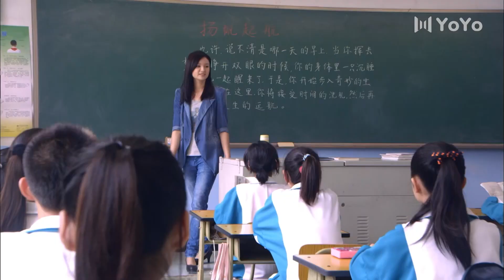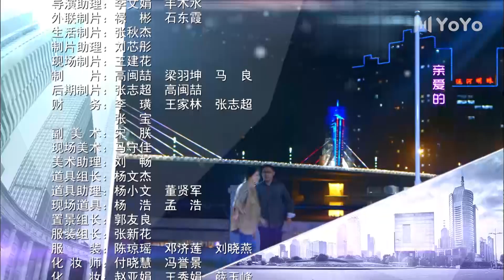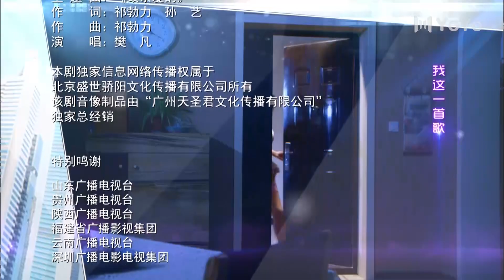婚姻料理 12丨闫妮化身美女大厨，成“相亲狂”囧事不断（闫妮/冯远征/姜武/洪剑涛/姚安濂/赵立新）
该剧讲述美女大厨阿琴离婚后，面对家里的“威逼”决定再婚，在不断的相亲过程中，和由姜武、冯远征、洪剑涛、姚安濂分别饰演的四位迥然不同的相亲对象之间发生了一系列好笑又无奈、温暖又感动的故事。